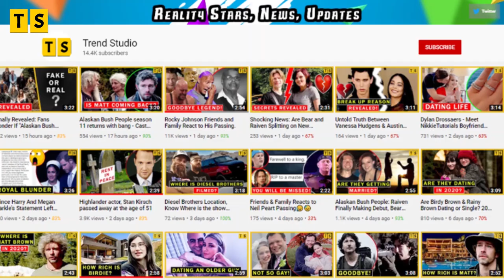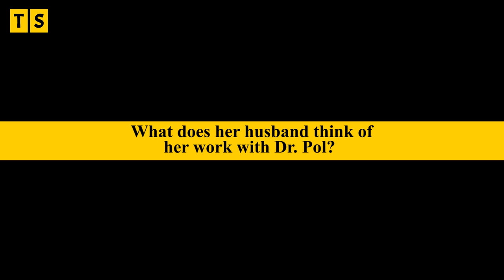Final Goodbye to Dr Emily Thomas on Dr Pol; Is She Leaving forever?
The Incredible Dr. Pol: Sadly the NatGeo's reality show, Incredible Dr. Pol viewers will be saying goodbye to one of their favorite vet on the show. As the new episode that is about to air on Saturday night will be a farewell to Dr. Emily Thomas. But will she be coming back to the show again? Or is this really the final episode for her?